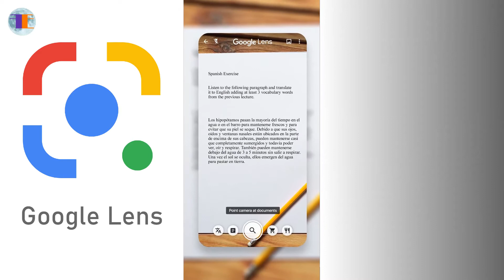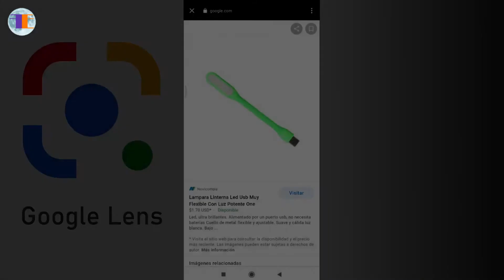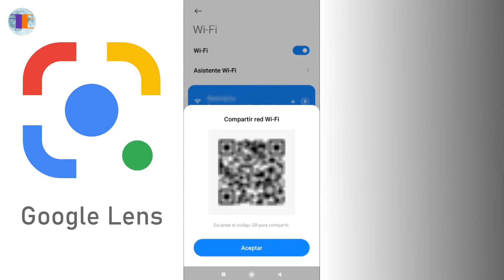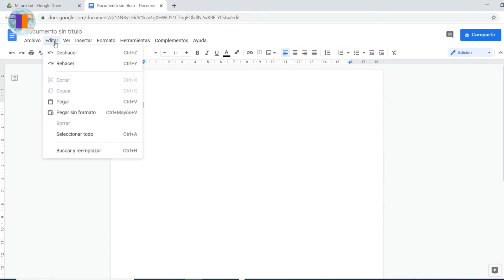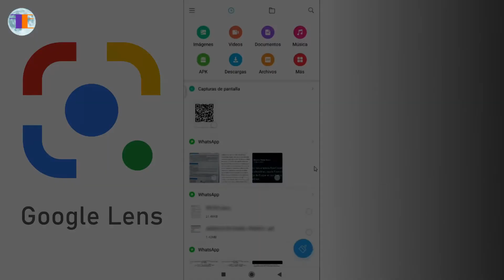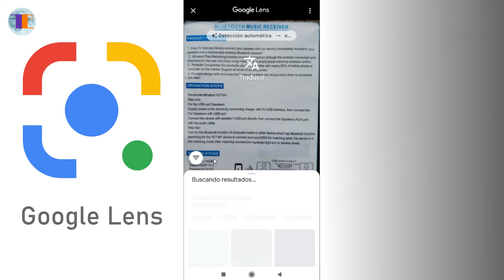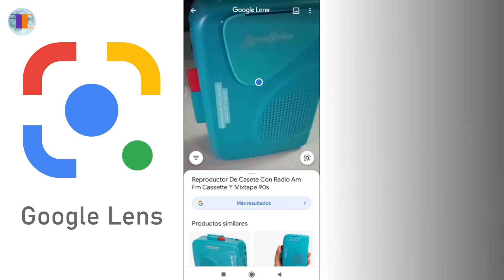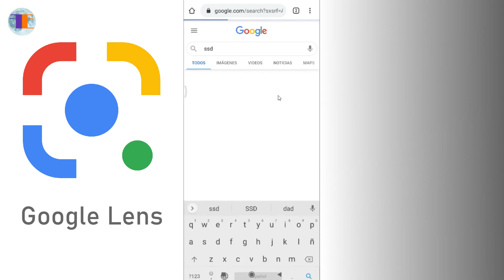Lens | TODO Lo Que Puedes Hacer con la Cámara de tu Teléfono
Gooogle Lens es un sistema de reconocimiento e identificación visual de Google a partir de una foto, la cámara o cualquier imagen.

¿Sabías que tu cámara puede hacer mucho más que solo tomar fotos y grabar videos? Con Google Lens, tu teléfono se convierte en una herramienta poderosa que te ayudará a explorar el mundo de formas increíbles.

Lens compara los objetos que aparecen en la cámara de tu teléfono o las fotos almacenadas en tu dispositivo con los millones de imágenes que hacen parte del banco de datos de su buscador para identificar lo que ves, pero además también te permite usando otras aplicaciones, narrar o traducir textos

Capítulos del Video:

  0:00 [Inicio]
  0:16 Qué es Google Lens
  0:50 Cómo funciona Google Lens
  1:05 Menú de opciones de Google Lens
  1:39 Escanear código de barras
  1:51 Escanear código QR
  2:06 Averiguar contraseña de la propia red Wi-Fi
  3:39 Escanear texto y copiarlo a otra app o dispositivo
  4:26 Seleccionar texto y escuchar su pronunciación
  5:20 Traducir texto en tiempo real
  5:43 Traducir texto de una imagen desde la galería
  6:14 Conocer y comparar opciones de un menú de restaurante
  7:09 Explorar e identificar lugares cercanos
  7:15 Identificar personas, animales y plantas
  7:25 Identificar todo tipo de objetos
  7:47 Resolver ecuaciones matemáticas
  8:24 Añadir eventos a nuestro calendario
  8:49 Google Lens en el buscador, la cámara y el asistente
  9:19 Buscar en Google usando la cámara del teléfono

FacilEasyMoon 🌙